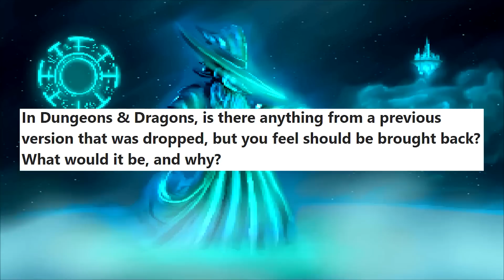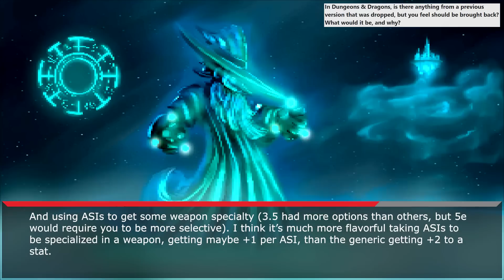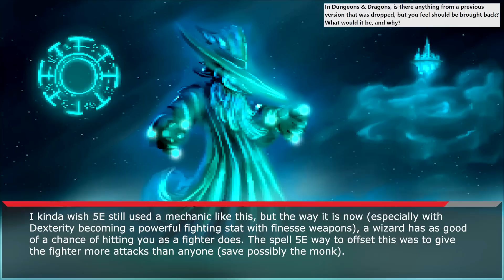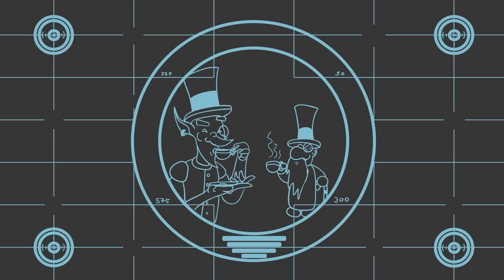What something that was dropped from a previous version that you think should be brought back?